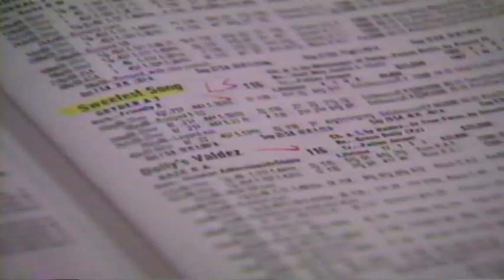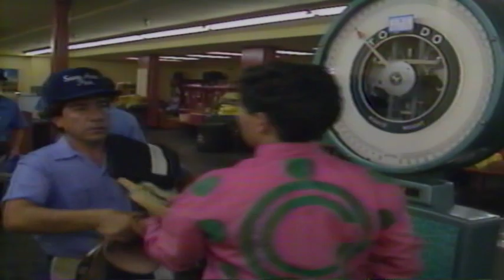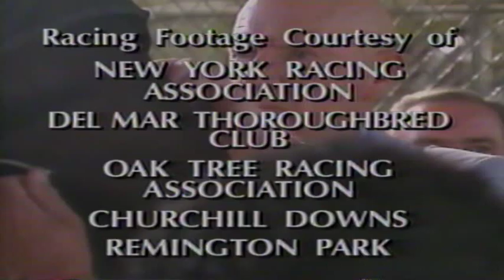A Cup of Courage A Jockey's Story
a documentary about the life of a jockey